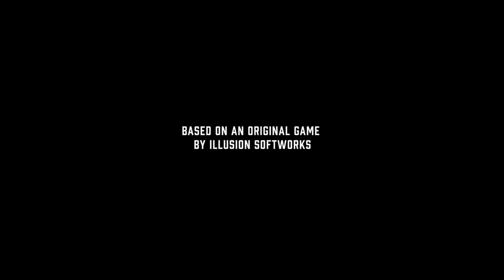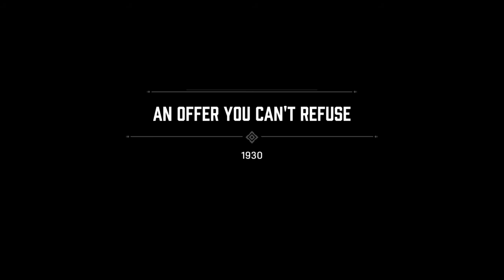Mafia: Definitive Edition